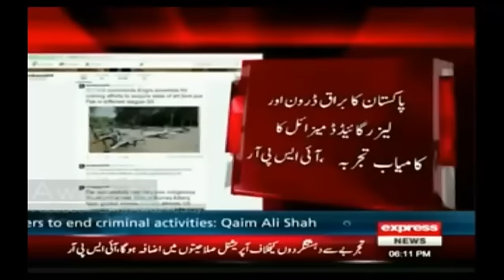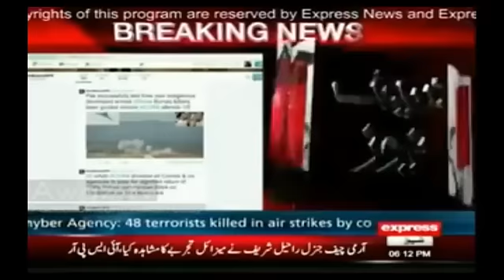Pakistan successfully test fires own indigenous developed armed Drone Burraq laser guided missile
Pakistan successfully test fires own indigenous developed armed Drone Burraq & Barq laser guided missile 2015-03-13